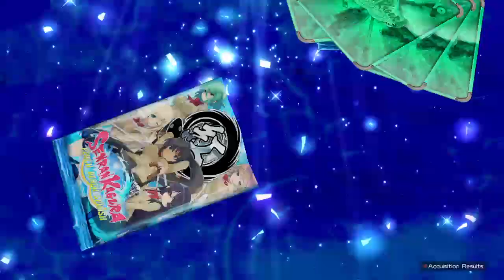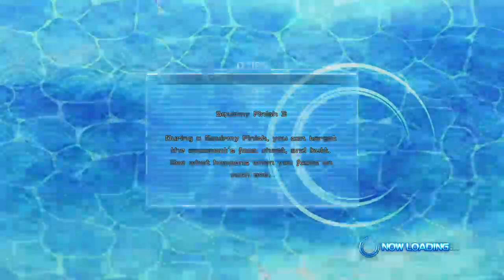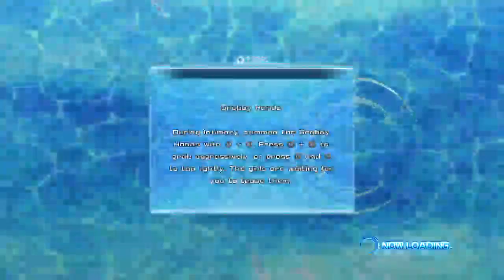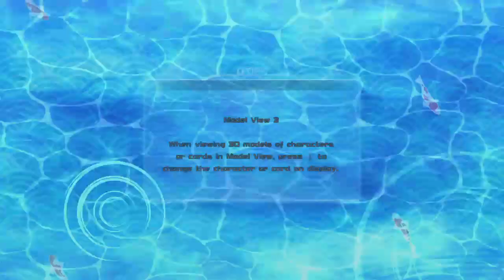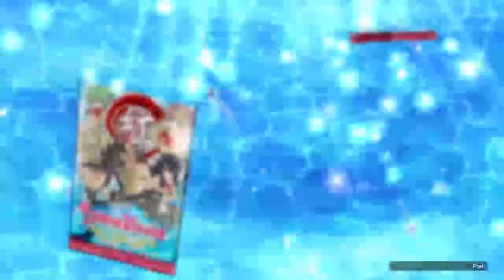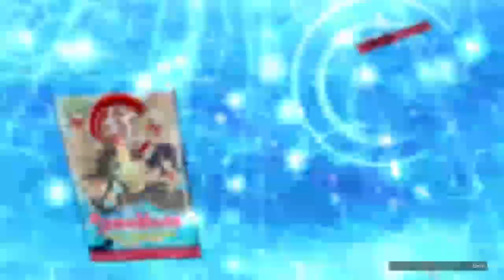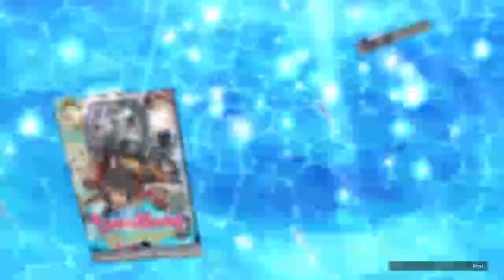Senran Kagura: PEACH BEACH SPLASH Crimson Squad Arc